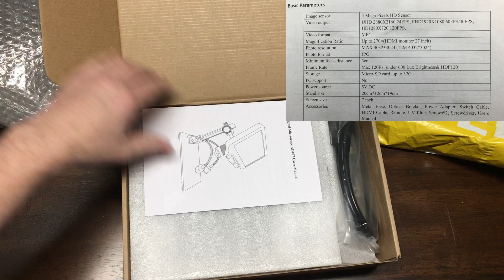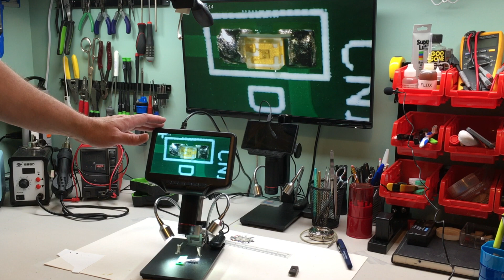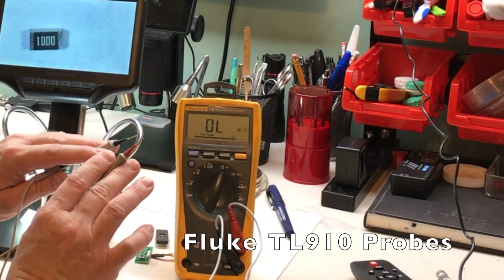ANDONSTAR AD407 Digital Microscope Review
In this video we are lucky enough to have a ANDONSTAR AD407 Digital Microscope to review. Andonstar contacted me about sending this microscope and it really is awesome. At a price point of around $299 at the time of this video it really is an awesome asset to the bench. It has several upgrades from the ADSM302 (which I purchased myself back at the 1000 subscriber kickoff review video). Now we can record while having both the 7" display and the HDMI monitor up at the same time. It has a larger work space also due to the angled optical bracket.
Andonstar Link to AD407 Microscope:

200MHZ Rigol DS1202Z-E scope if needed

0-60V 0-5A Power Supply if needed

Similar to Drok DC-DC Converter if needed

Jewelers Screwdriver set if needed

OFLA Locking Blade knife if needed

GM328 if needed

Atlas DCA55 if needed

MESR-100 if needed

150W Load Tester if needed

M12 Cordless Soldering Iron if needed

Board Holder if needed

Flexible hose arms for helping hands if needed